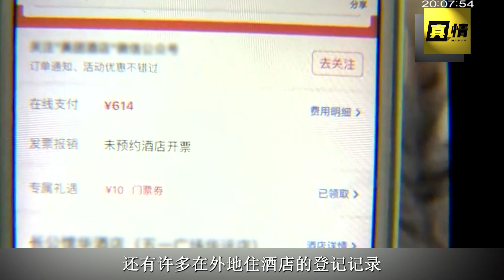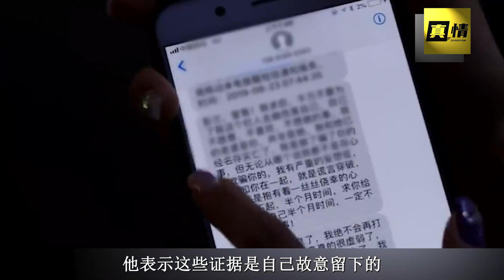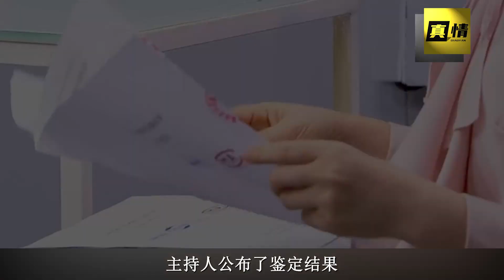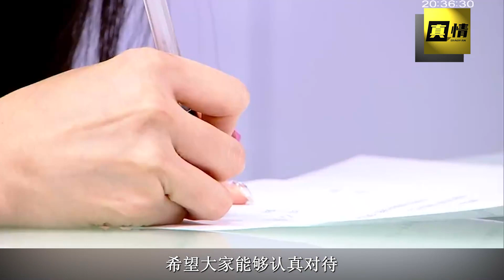女儿长的不像自己，丈夫怀疑不是亲生，非要做亲子鉴定